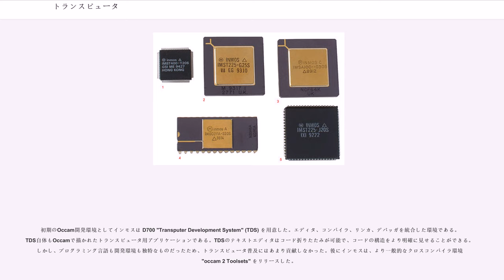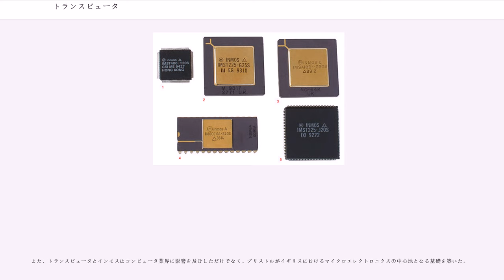トランスピュータ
トランスピュータ (transputer) は、イギリスのブリストルにある半導体企業が1980年代に設計したマイクロプロセッサアーキテクチャである。並列コンピューティング向けにメモリとシリアル通信リンクを内蔵している。

1980年代後半の一時期、トランスピュータは次世代の新たなコンピュータの始まりであると多くの人々が考えた。インモスとトランスピュータはこの期待には応えられなかったが、トランスピュータのアーキテクチャはコンピュータアーキテクチャの様々なアイデアを生み出すきっかけとなり、そのうちのいくつかは現代のシステムで違った形で採用されている。

1980年代初期、従来からのCPUは性能の限界に達しつつあると見られていた。このころまで、製造技術の問題で設計者がチップに載せられる回路の量が制限されていた。しかし、集積回路の製造技術は進歩し続け、逆に設計者が思いつかないほど大量の回路をチップに載せられるようになった。間もなく、伝統的なCISC型デザインは性能の限界に達し、その限界を超えられるのか当時は明らかではなかった。

唯一の道は並列性を高めることだと思われた。複数のマイクロプロセッサを一緒に動作させ、複数のタスクを同時に処理するのである。これにはマルチタスクと呼ばれる手法が可能なマシンがなければならない。マルチタスクはそれ以前のマイクロプロセッサには困難だったが、当時の最新の設計では効率的に実行できた。マルチタスクが全てのオペレーティングシステムの機能となるのは明らかだった。

マルチタスク設計の副次効果として複数のCPU上で複数のプロセスを動作させることができるようになる。これをマルチプロセッシングという。低価格のマイクロプロセッサでマルチプロセッシングを実現すれば、マイクロプロセッサを追加することで簡単に性能を向上させることができる。それは新たに高速なマイクロプロセッサを設計するよりも非常に低コストで実現可能と思われた。

最初のトランスピュータを設計したのはとロバート・ミルンである。1990年、メイはサウサンプトン大学から名誉博士号を授与され、翌年には王立協会フェローに選ばれ、1992年には英国物理学会からパターソン・メダルを授与されている。当時インモスの技術責任者だったトニー・フュージは、T414トランスピュータ開発により1987年 Prince Philip Designers Prize () を授与された。

トランスピュータ（トランジスタ+コンピュータの造語）は並列コンピューティングに特化した初めての汎用マイクロプロセッサである。様々な能力や値段のチップを組み合わせて並列コンピュータを構成することが目的だった。各チップがトランジスタのように組み合わされて役割を果たすことからトランスピュータと名づけられた。

当初の計画ではトランスピュータのコストは数ドル/ユニットとすることになっていた。インモスはこれがあらゆる場所で使われることを想定した。コンピュータのメインCPUとしてだけではなく、同じコンピュータのディスクドライブのチャネル・コントローラとしてもである。これらトランスピュータは空き時間を利用して別の仕事をさせることもでき、全体として性能を大幅に向上できると考えられた。

各トランスピュータは単独で動作できるだけの回路を備えていたので、その特長はマイクロコントローラに似ている。トランスピュータ同士は複雑なバス（またはマザーボード）を使わずに簡単に接続することができる。電力供給もクロック供給も簡単である。RAMもRAMコントローラも不要である。さらにはRTOSすら要らない。それらは全て組み込み済みである。

当初のトランスピュータは非常に単純で独特のアーキテクチャであり、小さな領域で高性能を達成することを意図したものだった。マイクロプログラム方式でデータの経路を制御するが、当時の他の設計とは異なり、ほとんどの命令は実行に1サイクルしかかからない。命令コードがマイクロコードROMのエントリポイントの識別に使われ、ROMの出力がそのままデータ経路に供給される。複数サイクルかかる命令の場合、データ経路が最初のサイクルを実行する間、次のサイクルのための4つの考えられるオプションがデコードされる。どのオプションを実際に実行に移すかは、最初のサイクルの終わるころに決定する。これによって、アーキテクチャの汎用性を保ちつつ非常に高速な動作を可能にしている。

当時としてはクロック周波数 20MHz は非常に高...